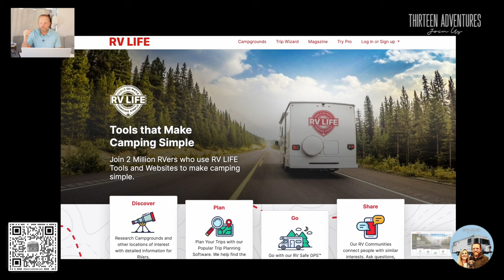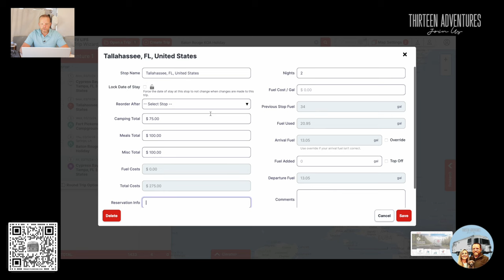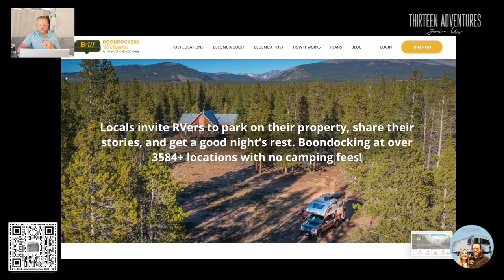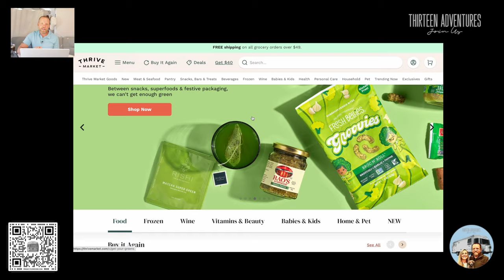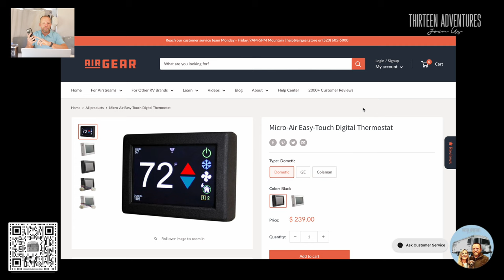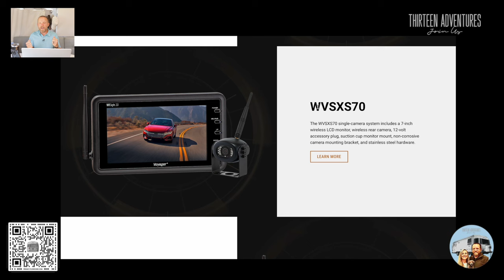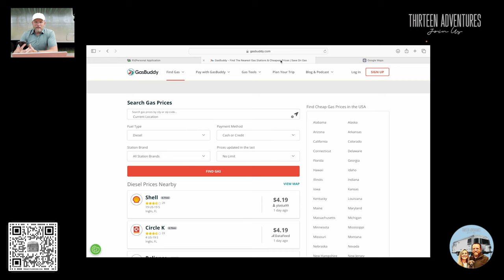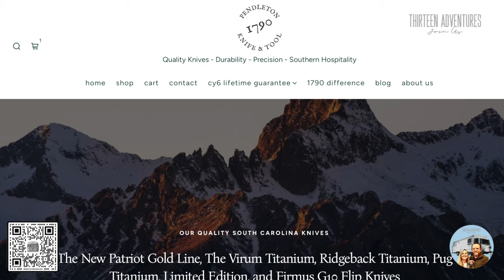Ultimate Nomadic Lifestyle Guide: RV Travel Essentials, Apps & Websites You Need!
About this video:
Welcome to our comprehensive guide to living the nomadic lifestyle and RV travel! In this video, we're covering everything from essential apps to must-have websites for nomads on the road. Whether you're shopping, fueling up, exploring National Parks, or finding the perfect boondocking spot, we've got you covered.

Here's a rundown of the resources in order of appearance:

AllStays - The go-to app for finding campsites, RV parks, and travel stops.
Harvest Hosts - Discover unique overnight stays at wineries, farms, and attractions.
Boondockers Welcome - Access a network of friendly hosts offering free overnight parking.
National Park Passport Book - Keep track of your National Park adventures with this handy book.
AirGear Store - Get quality RV accessories and gear for your journey.
Amazon - Shop our curated list of RV essentials and travel gear.
Thrive Market - Stock up on healthy snacks and pantry staples for the road.
LMNT - Stay hydrated with these electrolyte supplements, perfect for active travelers.
AG1 - Boost your energy and focus with this clean, all-in-one supplement.
Escapees Club - Join a supportive community of RVers and access exclusive resources.
Lucky Dog Direct - Simplify your pet care routine with convenient delivery services.
Weight Calculator - Ensure safe towing capacity for your vehicle and trailer.
MicroAir EZ Touch - Upgrade your RV thermostat for ultimate comfort and control.
LevelMate Pro - Say goodbye to uneven campsites with this handy leveling tool.
Kindle - Bring your library on the road with this e-reader.
In Car DashCam - Capture every moment of your journey for safety and memories.
Security Camera - Protect your RV and belongings with a reliable security camera.
Tire Minder - Monitor tire pressure and temperature for safer travels.
Bullet Point Mounting - Organize your space with these versatile mounting solutions.
GoPro - Document your adventures in stunning detail with this action camera.
Open Roads - Open Roads - Access to discount diesel prices at specified locations such as Love's and Travel Centers of America.
Gas Buddy - Save money on fuel with real-time gas prices and station information.
Electric Kettle - Boil water quickly and efficiently for your favorite beverages.

Intro: (0:00)
RV Life: (1:10)
All Stays: (9:11)
Camp Watch: (10:41)
Harvest Host/Boondockers Welcome (12:35)
Trip Advisor: (13:37)
National Park Passport Book: (14:06)
A few phone apps: (14:40)
AirGear: (15:36)
Our Amazon Page: (16:08)
Thrive Market: (17:18)
LMNT: (17:41)
Keto Krisp: (18:02)
AG1 (18:26)
Escapees RV club: (19:02)
Lucky Dog: (19:13)
The Healthy Rebellion: (19:34)
RV weight calculator: (21:02)
Micro Air Easy Touch Thermostat: (23:33)
LevelMate Pro: (24:06)
How we do internet:  (24:20)
Victron App: (26:24)
Kindle Books: (28:09)
Airstream Back up camera: (28:31)
Dash Cam: (29:17)
Security Camera: (29:59)
Tire Minder: (30:20)
Bullet Point Mount: (30:59)
GoPro: (31:28)
Fuel Options: (32:15)
Giveaway:(38:23)